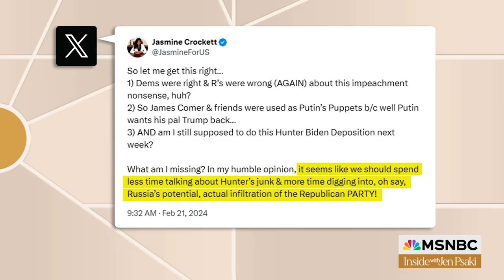Watch Inside With Jen Psaki Highlights: Feb. 21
Watch Inside With Jen Psaki, airing Sundays at noon and Mondays at 8 p.m. on MSNBC